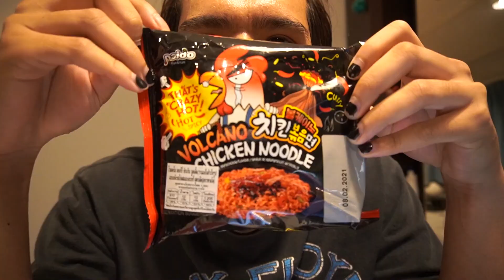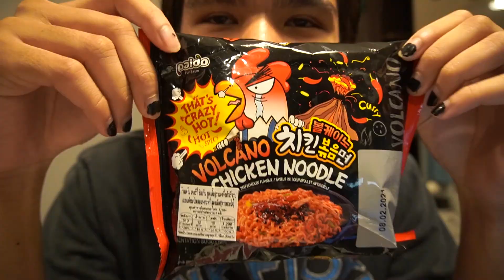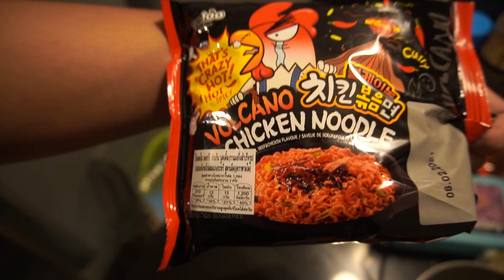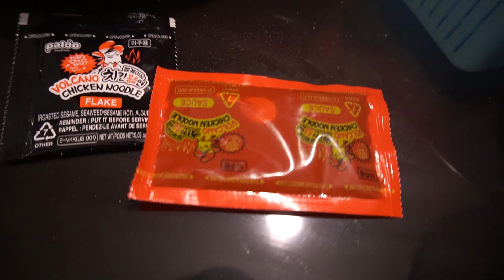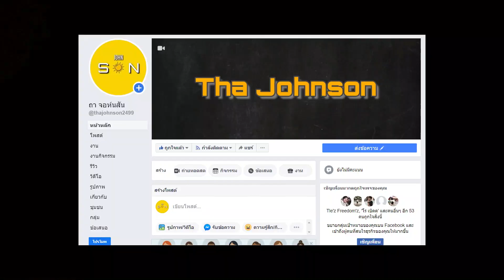กำลังรีวิวมาม่าเผ็ดนอกกระแส แต่แฟนให้มาดูหนังผีเป็นเพื่อน!?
ถ้าชอบก็กดติดตามเลยน้า และอย่าลืมแชร์ให้เพื่อนดูด้วยเด้อ🔥 มีแฟนเพจด้วยนะจ๊ะ : ถา จอห์นสัน